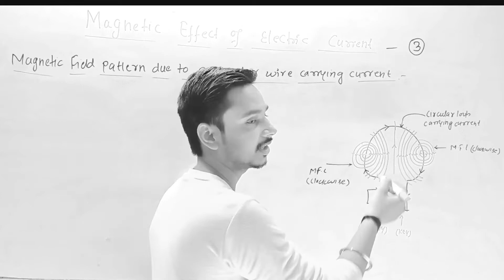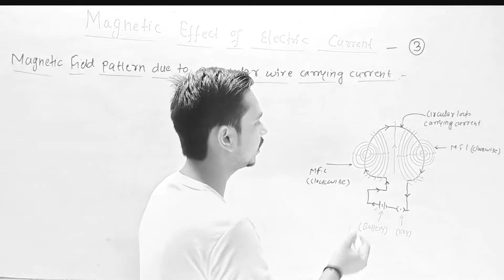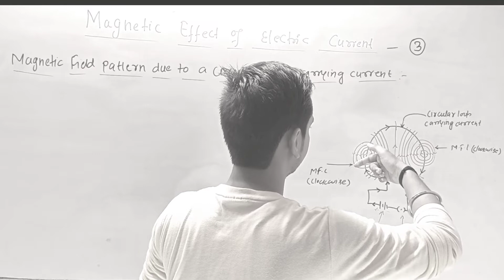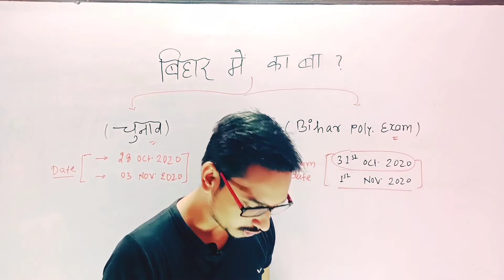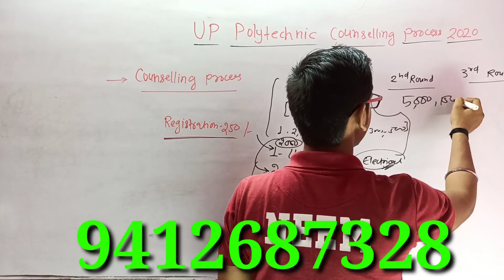Revolution Begins in IERT and Polytechnic. |Real Concept| अब होगा सबका Selection.|Vinay Mishra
Polytechnic me sarkari college pane ke liye sabse best strategy by Vinay Mishra Sir.

How to get government college in polytechnic and how to crack IERT by Vinay Mishra Sir from Real Concept.

Revolution in Indian education system by Real Concept.

Jharkhand polytechnic entrance exam.

Hp polytechnic entrance exam.

Mp polytechnic entrance exam.

West Bengal polytechnic entrance exam.

IERT preparation.
IERT preparation 2021 by Vinay Mishra Sir.

IERT complete study in English by Vinay Mishra Sir.

Polytechnic Complete study in English by Vinay Mishra Sir.

IERT special batch in English 2021.

IERT special preparation in hindi and English by Vinay Mishra Sir.